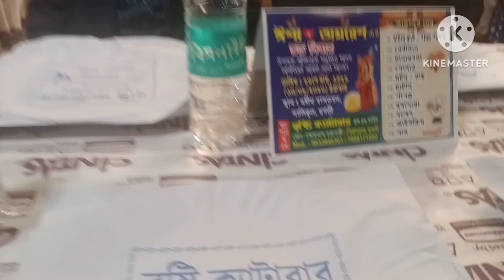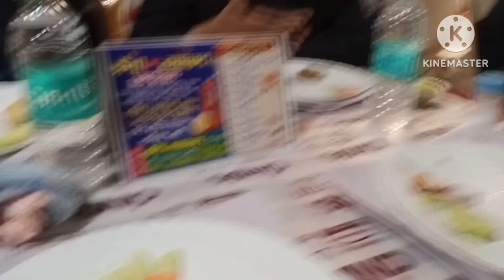ছেলের স্কুলে বার্ষিক অনুষ্ঠানে গেলাম তার সাথে বিয়ে গেলাম